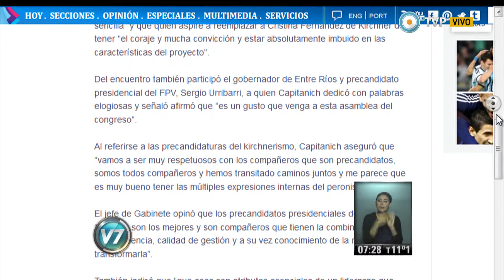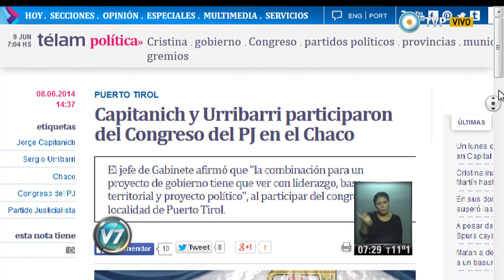Visión 7 - Télam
Capitanich y Urribarri participaron del Congreso del PJ en el Chaco. Emitido por Visión 7, noticiero de la TV Pública argentina, el lunes 9 de junio de 2014.